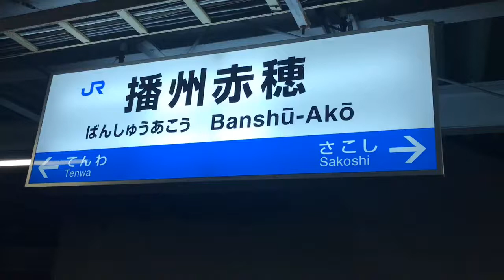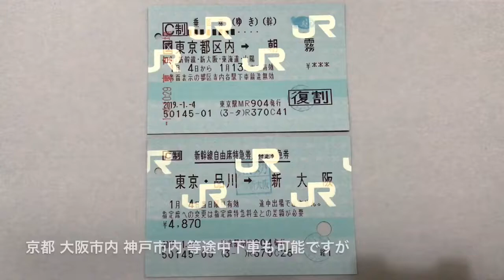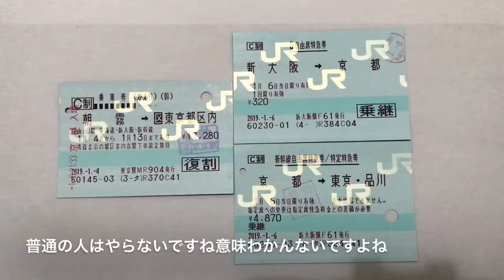播州赤穂 帰阪帰京 新快速はるかのぞみ 51號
山陽路鈍行の旅も終わりに近づき東に向かう時の画像です。全行程新幹線なら時間も読めますが在来線組み合わせるとなるとエリア的に夕刻には帰路につかないと当日中には戻れないようです